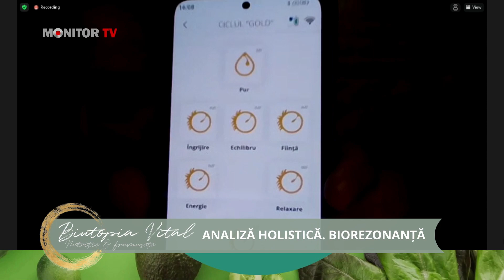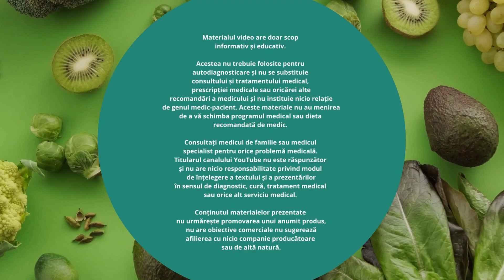ANALIZĂ HOLISTICĂ. BIOREZONANȚĂ - Invitat: Iulian Gabor - Biutopia Vital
ANALIZĂ HOLISTICĂ. BIOREZONANȚĂ
Invitat: IULIAN GABOR- Terapeut Holistic, Kinetoterapeut, competențe in: terapia manuala japoneza Yumeiho, Shiatsu Kochi, trigger points, chiropractica viscerala rusa, reeducare posturala prin osteopatie, biorezonanta, iridologie,  distonia neurovegetativa, medical taping

Moderatoarea emisiunii: Ana Paraschiv, Fondator Centrul de Nutriție și Frumusețe Biutopia Vital și Consilier Nutriționist

Adoptarea unui plan alimentar sănătos este un pas important în călătoria către un stil de viață echilibrat și o sănătate îmbunătățită.

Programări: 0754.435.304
Str. Cetatea Neamțului, nr.106B, Piatra Neamt, Romania